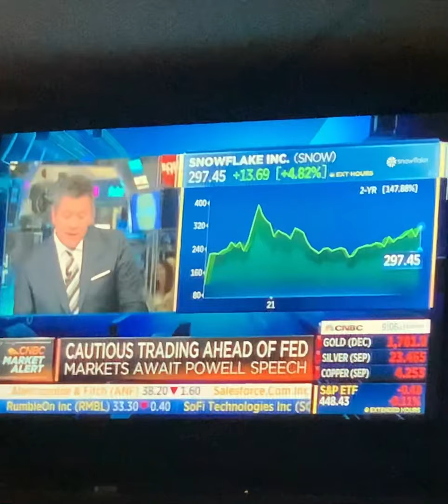CNBC laughing at the possibility of a Revolution